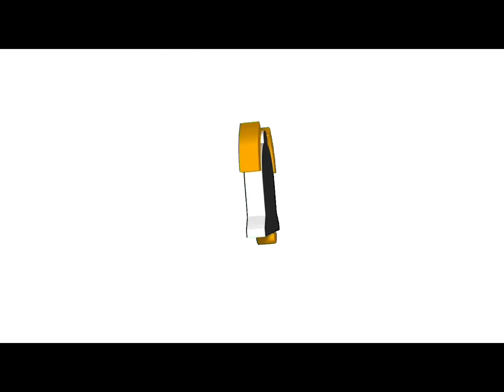WE ARE THE champion KIDDOS!!!